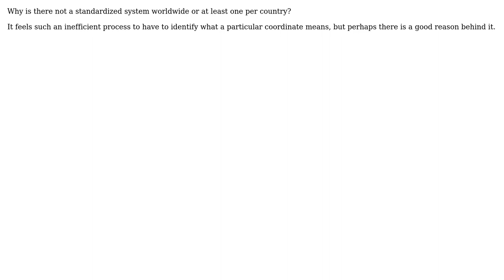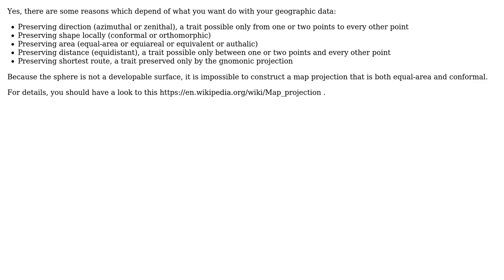GIS: Why are there so many different coordinate systems?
With thanks & praise to God, and with thanks to the many people who have made this project possible! | Content (except music & images) licensed under CC BY-SA | Music | Images & others | With thanks to user Richard Hamlin user PolyGeo user Hugo Roussaffa - GeoDatup and the Stack Exchange Network Trademarks are property of their respective owners. You are responsible for your own actions.